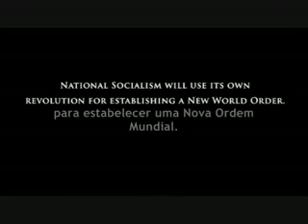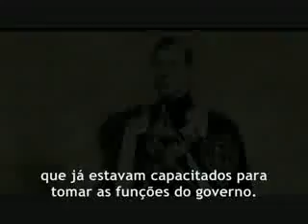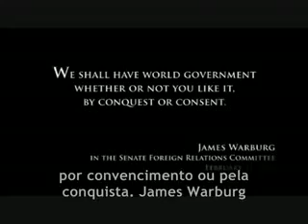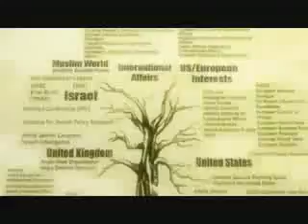ENDGAME - 2007 - Legendado parte 02/14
Polêmico documentário do produtor americano Alex Jones que revela com precisão como o banco mundial e as corporações usam e manipulam as informações e que transformaram a guerra assim como tudo em mais um produto pra ser consumido.
Descubra também qual é a AGENDA que eles estão seguindo há muito tempo.
Descubra o que eles estão preparando para o FINAL DO JOGO, mas que nunca será possível pois o mundo inteiro agora está acordando da matrix..acorde você também...

Sua opinião é importante, apenas 1 clique nas estrelinhas e mais pessoas terão acesso a essa informação.

Sinta-se livre para comentar se gostou ou não. Obrigado pela atenção.

- PAZ PARA TODOS !!! CHEGA DE GUERRAS !!!

FACEBOOK  - Never World Order - junte-se a nós / join us !!!